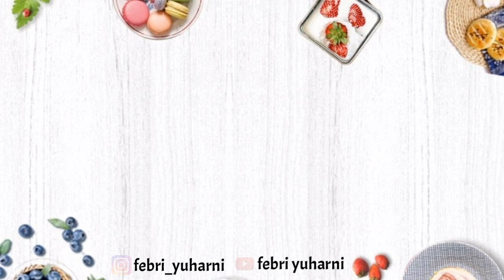Cara membuat donat kentang murah dan gampang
Assalamualaikum..

BAHAN - BAHAN

500 grm tepung
80 gr gula cair
4 butir telur
160 ml susu dingin
200 gr kentang rebus
1 sdt ragi instan
60 gr margarin

+ topping

Jangan lupa tonton juga video aku yang lainnya 😊